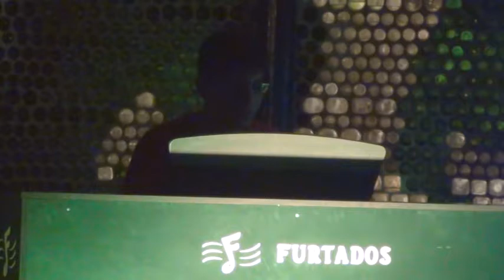Jazz Goa celebrates International Jazz Day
Aristes from around the world, across India and Goa of course, come together to celebrate jazz.